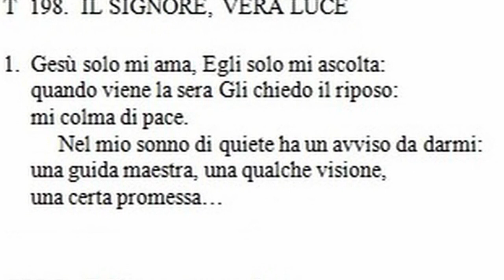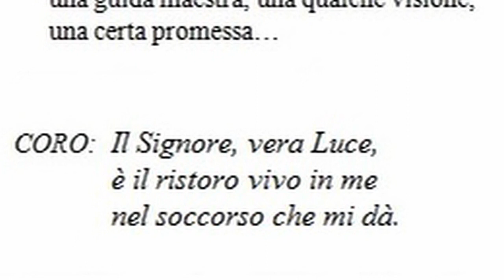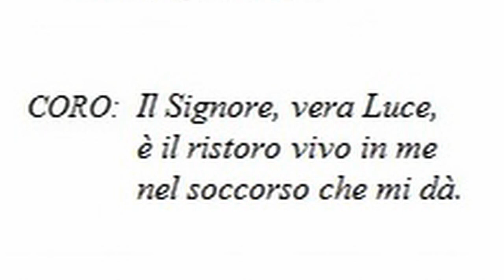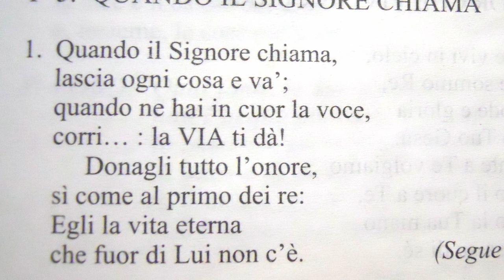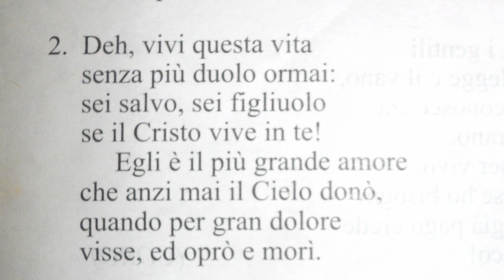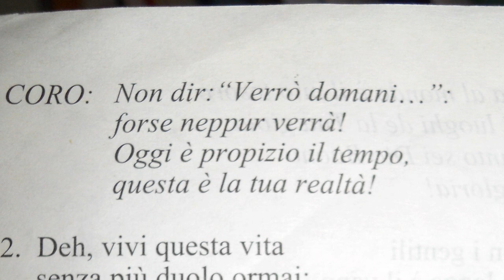Culto Radio Messaggio Cristiano Messina - Genesi 19:1-29 - trasm. 4 Aprile 2023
Questo è il culto della nostra chiesa pubblicato Martedì 4 Aprile 2023 con lettura: Genesi 19:1-29

- 92.800 Mhz FM per Messina, Reggio Calabria e rispettive province